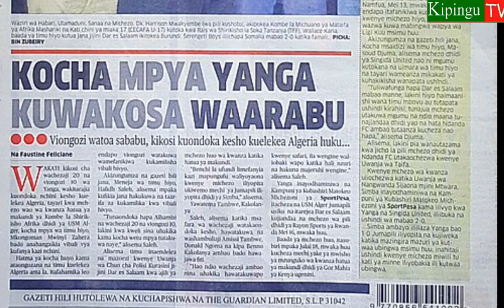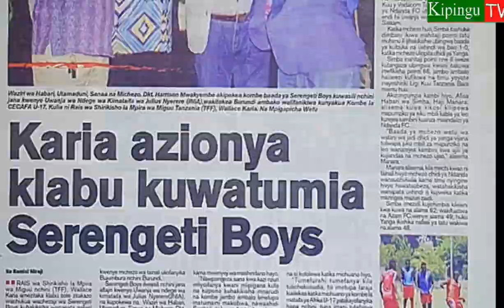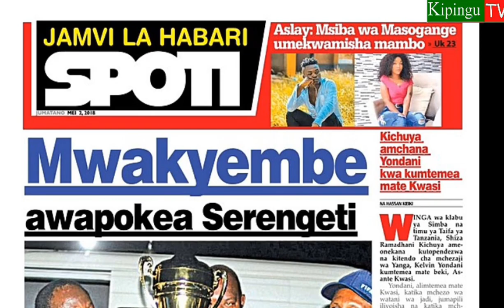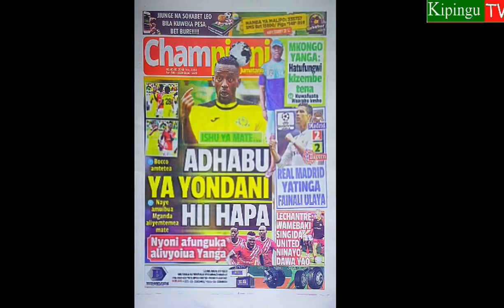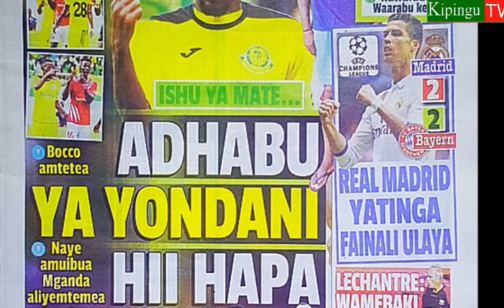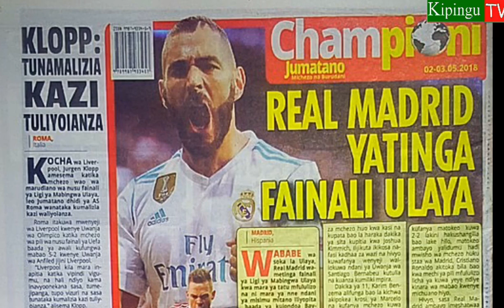Simba yaizidi kete Yanga kwa Tafadzwa Kutinyu wa Singida united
Kurasa za mbele za Magazeti ya Michezo Leo Jumanne 2/5/2018 yametawaliwa na habari mbalimbali ikiwemo ya Simba kuizidi yanga kete katika harakati za kumnyakua Tafadzwa Kutinyu kutoka Singida United ambapo mwanzo alihusiahwa na Yanga.Pia Simba imeripotiwa kumnyatia Mohammed Banka toka Mtibwa Sugar ya Morogoro.